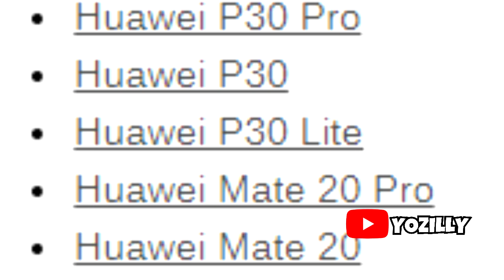Huawei Mate 10 Official Android 10 Update